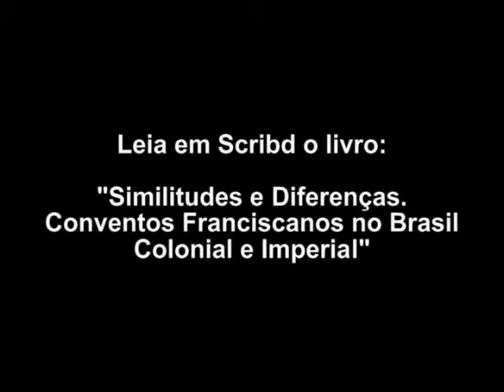Convento de Santo Antônio, Igaraçu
O Convento de Santo Antônio, em Igaraçu, Pernambuco, é o único do qual se conservam imagens detalhadas do período inicial. Frans Post, pintor neerlandês que acompanhou a ocupação do Nordeste brasileiro de 1637 a 1644, fez diversos apontamentos do natural, ilustrou o "Rerum per octennium" de Barlaeus e incluiu a imagem do convento em diversos quadros após o seu retorno a Europa. Da sua autoria é a pintura que ilustra a capa do meu livro “Similitudes e Diferenças. Conventos Franciscanos no Brasil Colonial e Imperial”.
Não obstante, o convento atual dista muito do retratado nessas pinturas. Provavelmente danificado durante as lutas de invasão e reconquista, foi reconstruído em estilo bastante diverso após a expulsão dos invasores.
Entre 1996 a 1999, a igreja conventual foi restaurada por convênio com a fundação portuguesa Ricardo do Espírito Santo Silva. Não foi restaurada a capela da Ordem Terceira, já de muito tempo desaparecida.